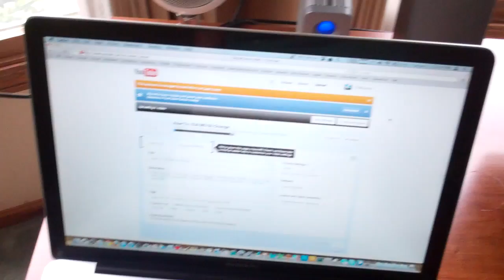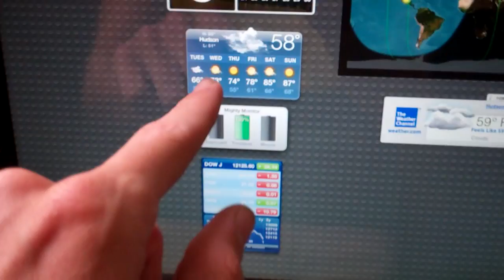Jasko's Tail Pipe 6/5/12 - Day 541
Happy Festivus!